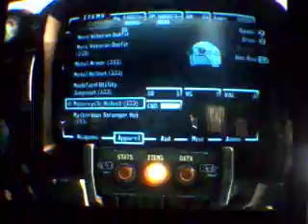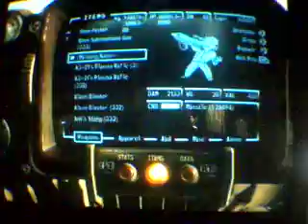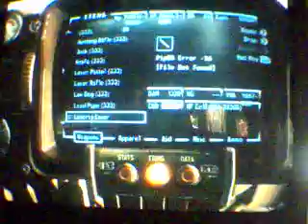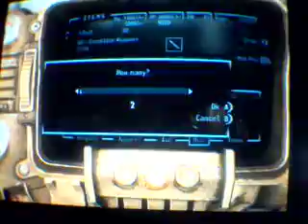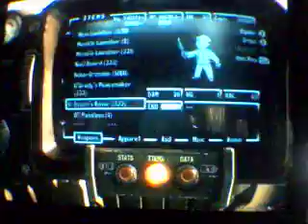fallout 3 xbox 360 modds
sum crazy shyte